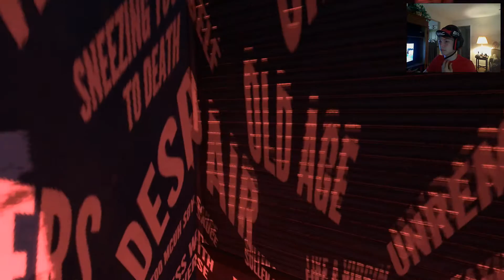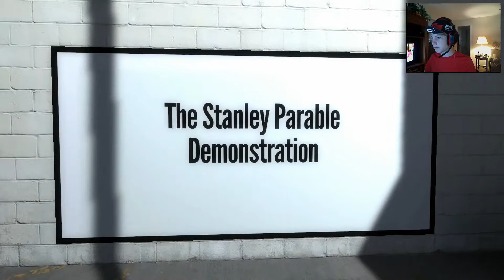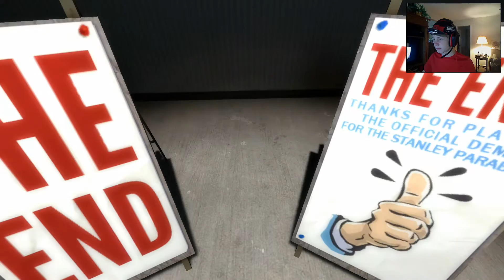The Stanley Parable Demo - Try It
Hey guys, TheBamdome here and welcome back to another try-it video.  In this video, I play The Stanley Parable Demo!  It's the demo for a game where choice is everything.